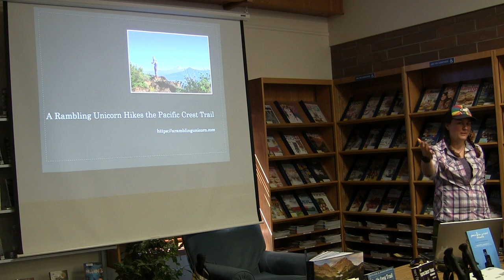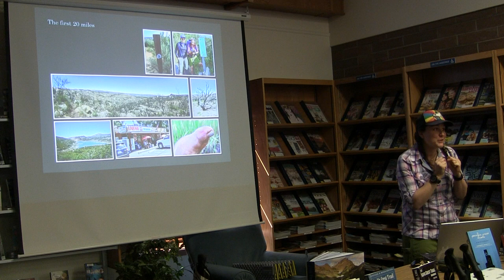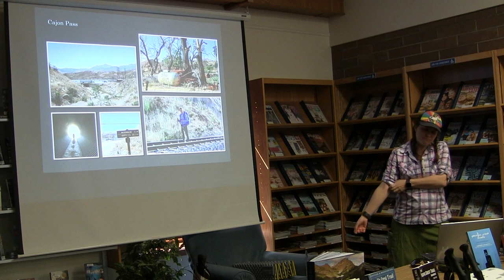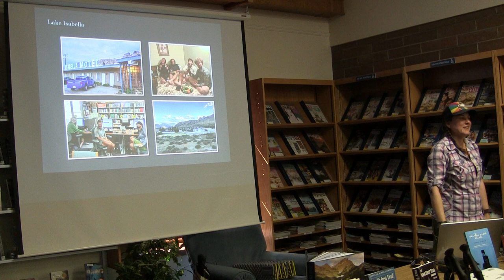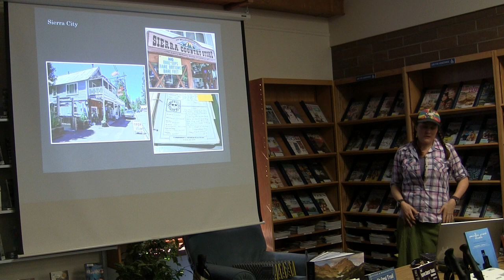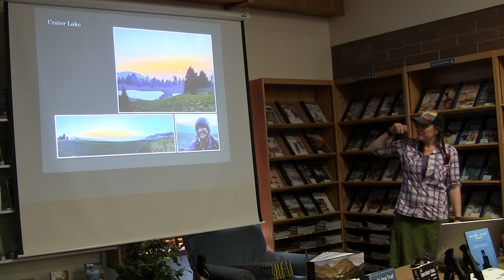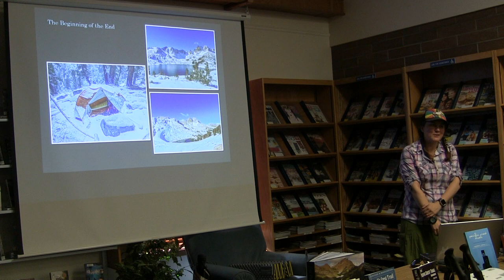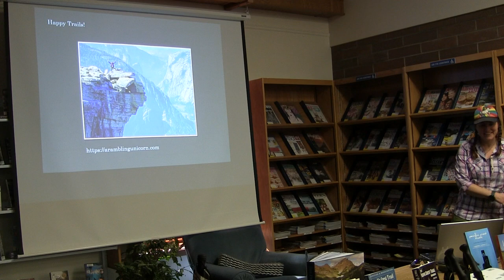A Rambling Unicorn Hikes the Pacific Crest Trail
Katy Shaw, also known as Unicorn, shares stories from hiking over 1800 miles on the Pacific Crest Trail (PCT).  From record-setting snow in the High Sierras to rampant forest fires in the Cascade Mountains, discover why 2017 is known to PCT hikers as the year of ice and fire.